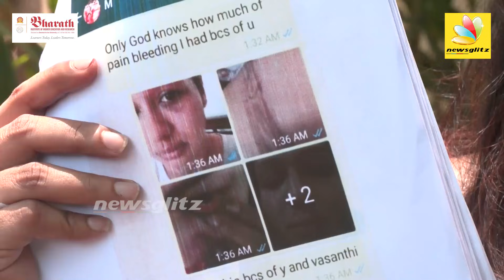முன்னாள் அமைச்சர் மணிகண்டனுக்கு சிறையில் சொகுசு வசதி | Manikandan & Shantini's Case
A Malaysian woman of Indian origin and Tamil actor has lodged a complaint with the city police against former AIADMK Minister M. Manikandan for cheating her after having a relationship with her for five years. He alleged that he promised to marry her and abandoned her after she became pregnant. She alleged that he had threatened her and her family members in Malaysia when she insisted on him marrying her.

Admissions Open - 2021 for Engineering, Arts & Science, Management,Architecture, Law and Nursing Programmes